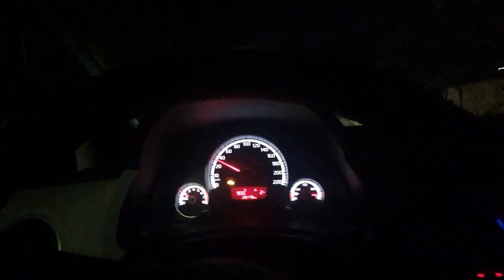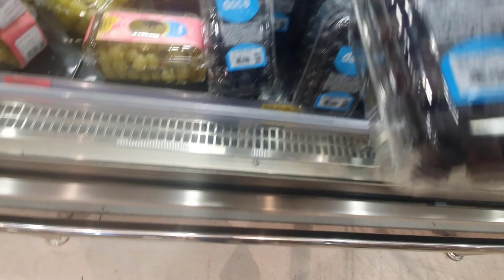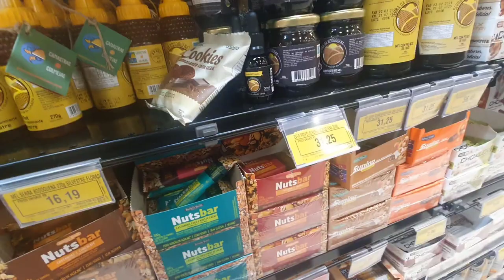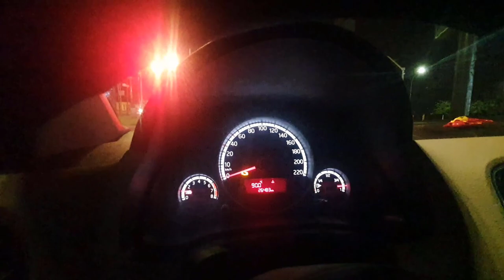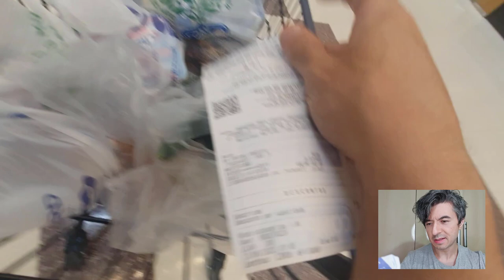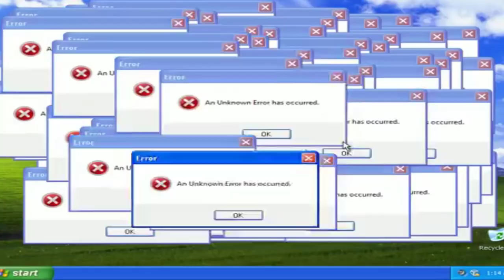FIZ O L NO MERCADO NA MADRUGADA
Fui fazer compras no mercado e senti o preço da inflação.